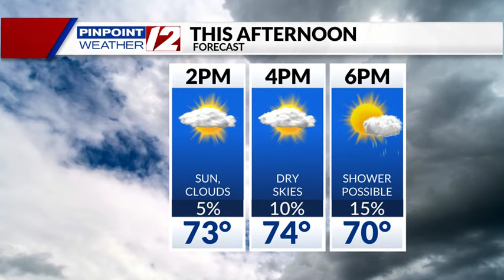WPRI 12 Weather Now 9/7/24: Dry Skies Today; Few Showers This Evening